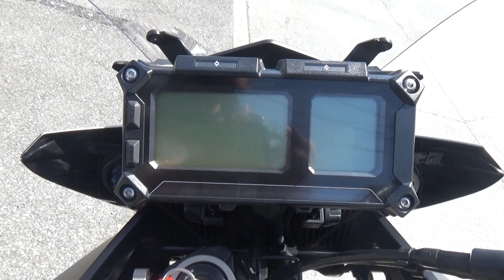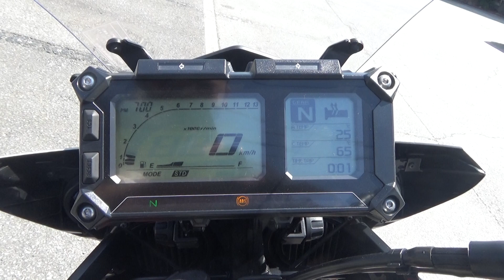39927 YAMAHA MT-09 Tracer900 Stock Exhaust Sound / Walk Around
The stock exhaust sound of  YAMAHA MT-09